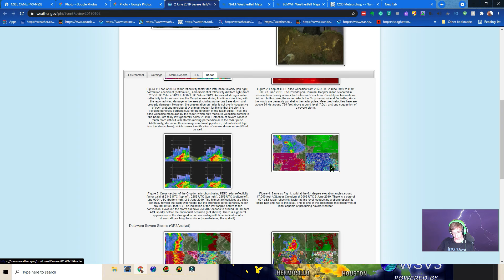Storm and hail in Maryland, severe or not?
June 2, 2019 hail storm. Could it come again June 3, 2021?